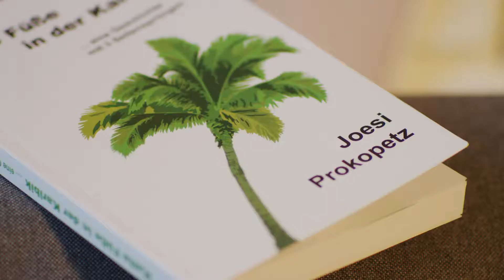Martina Reuter – Fashiontalk mit Austropop Erfinder und Kabarettist Joesi Prokopetz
„Ungepflegte Füsse in Trekkingsandalen sind doch grausig!“
Martina Reuter verbrachte modisch amüsante Stunden mit Kabarettist und Astropop Erfinder Joesi Prokopetz in Purkersdorf. Er kommt sehr gerne in die Stadt im Wienerwald da er sogar hier mal gelebt hat und viele Auftritte hatte.
„In Purkersdorf esse ich gerne Gulasch, nur wo ist die Frage“ so der - derzeit auf Diät- lustige Kabarettist und Buchautor. Gerade hat er wieder ein neues Buch "Kalte Füsse in der Karibik" herausgebracht. Seit über 30 Jahren ist er Herr der Ybbsiade, ein Kabarett Festival mit Top Comedians.
Über Mode wurde er schon lange nicht mehr interviewt, jedoch brach schnell das Eis zwischen Joesi und Martina. „ Darf ich Dir was verraten? Ich liebe Shopping Malls“ vor allem wenn Joesi auf Urlaub ist. In den Wintermonaten verschlägt es ihn mit seiner charmanten Frau in die Süden. Dubai lieben beide und vor allem dort das Shopping Erlebnis.
„ Man fühlt ganz kurz, also nur beim Hinschauen, den Luxus“ das tut gut so Joesi. Modisch hat er seinen Stil schon lange: Shirt, Sakko und „Edel Jogginghose“. Das bedeutet man sieht Joesi niemals in schlampigen Stoffhosen, die Jogger Pant muss gerade und schmal geschnitten sein. Dazu werden coole Sneakers getragen.
Farblich ist der Schauspieler nicht sehr frech. „ Knallfarben überlasse ich anderen und eine Farbe dürfen sowieso alle tragen ausser ich bitte: Blau“ .gesteht er. Keine Ahnung wieso, Joesi mag diese Farbe überhaupt nicht, ausser bei Jeans.
„ Ich habe eine Dauerbeziehung neben meiner Frau, mit meiner Jeansjacke!“, seit mehr als 20 Jahren liebt er sie und trägt sie heute noch immer sehr oft und gerne.
„ Absolutes Mode NO Go sind ungepflegte Füsse in offenen Schuhen- egal ob bei Frauen oder Männern, da bekomme ich nur beim Gedanken Gänsehaut“ endlich eine wichtige und ehrliche Aussage. Joesi legt großen Wert auf ein gepflegtes Äusseres, wenn das nicht passt wird im kotzübel.
Einmal im Monat gönnt sich die freche Astropoplegende Beautybehandlungen.
„Umso älter umso mehr muss man schauen das man Jünger aussieht“. Joesi outet sich auch als perfekte Shopping Begleitung. Er geht gerne in Geschäfte die eine Sitzmöglichkeit haben, dann ist er im Glück. Und: das Personal sollte charmant sein, dann kauft er ihnen alles ab.
Online Shopping ist noch nicht seine Leidenschaft. „ Letztens habe ich etwa bestellt was superschön ausgesehen hat, in Echt wars so Schiarch das ich es weggeschmissen habe“ schmunzelt Joesi. Es war auch sehr günstig, eigentlich geht er sehr sparsam mit Gewand um, doch das ganze Hin und Her Schicken ist im zu blöd.
Sehr sympathisch der lustige Kabarettist mit seinem eigenen Geschmack. Und seinen ehrlichen Aussagen zu Mode und Gepflegtheit! Weiter so!